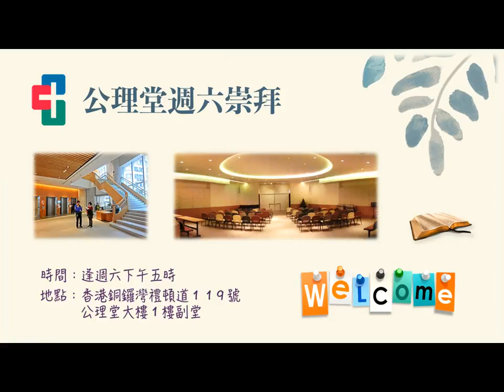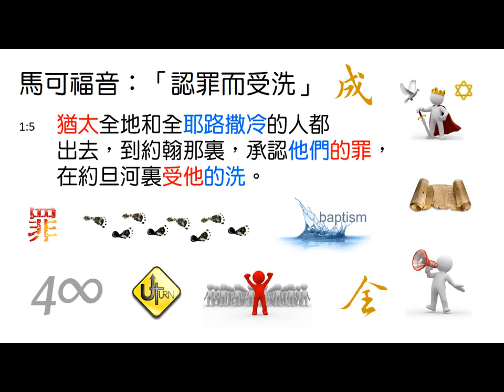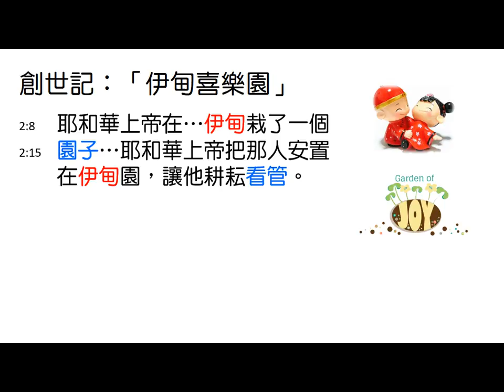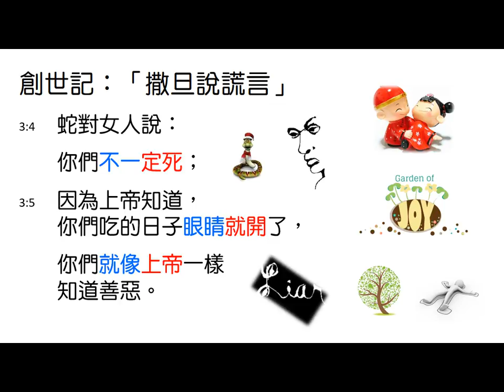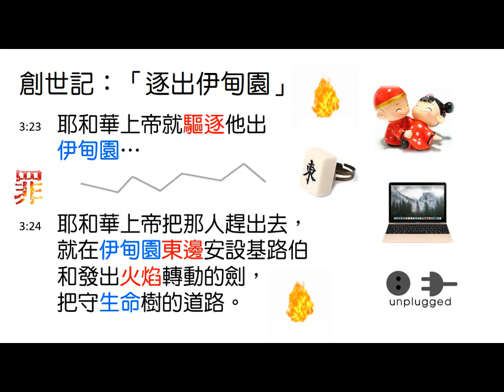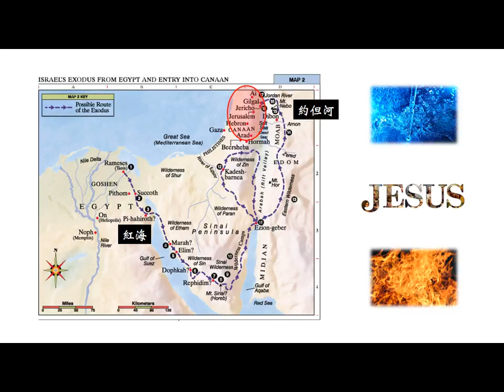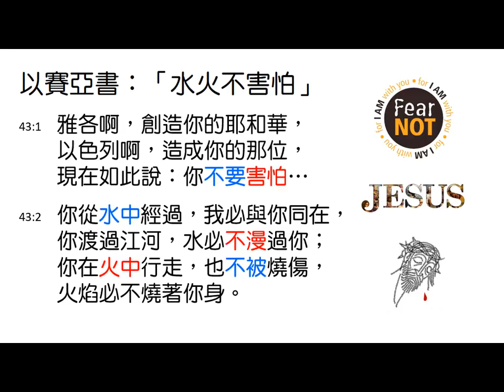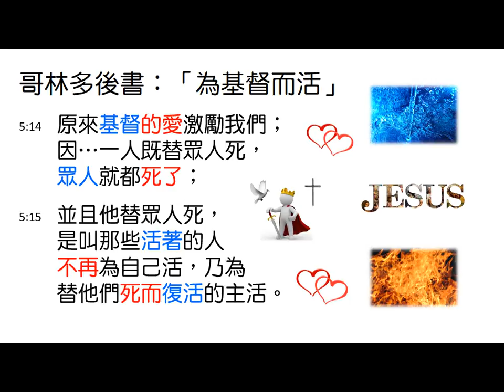[林鍵] 2018.02.17 《重回伊甸園》 [馬可福音講道]